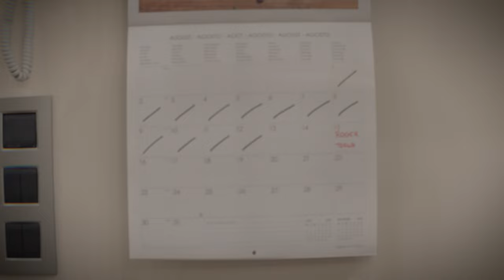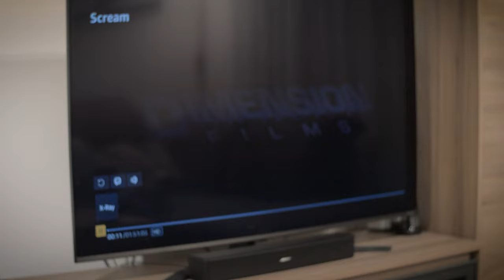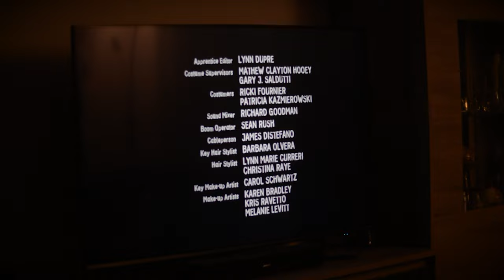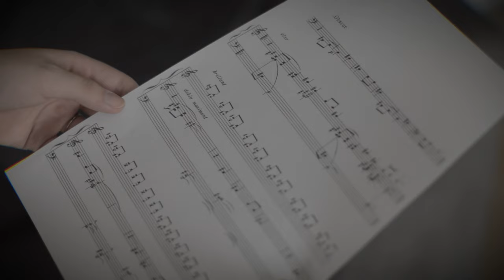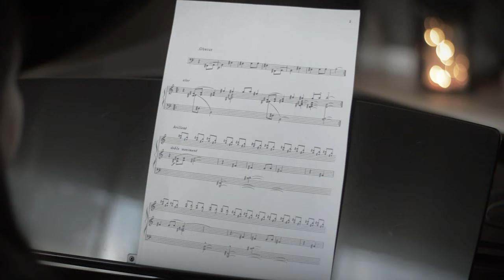La Figura - Short Film Roger Armengol Martí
The short film 'La Figura' (The Shadow) is the product of the high school final project. This project, known as TREC (Research Project), consists of two parts, a theoretical and a practical one. My practical part involved directing, producing, recording, and editing a short film applying different VFX (Visual Effects) techniques which I learned during the first part (theoretical).

The project preparation began in May 2022 intending to shape the idea for the project. In June of that year, I started writing the script. In July, the production of the short film commenced. I began preparing the equipment, refining the script, practicing and preparing scenes, reviewing errors or gaps in the plot... In August, the filming started and lasted for three whole weeks, shooting every day (morning or night). The last week of August marked the beginning of the VFX production.

From September to December 2022, I worked on the VFX and the editing of the short film. Some scenes had to be re-recorded during those months. Other scenes were removed from the short film. The VFX posed a real challenge for me. Some I completed as expected, others brought more problems, and some were removed as they presented issues and complications.

On December 12, 2022, the project was finished and submitted. After 6 months of work, the short film 'La Figura' (The Shadow) was completed.

During the last months of work, I had to manage both the project and the high school final exams. This caused delays from the deadlines I had set for myself, but eventually, I managed to finish it on time.

I must thank all the people who helped me during this project, providing advice, support, and assistance during these six months. Thank you.

The production of the short film 'La Figura' has been one of the best experiences I have had. It has been the largest project I have worked on to date, and I am very proud of the result. I have learned many things, and undoubtedly, I would like to repeat the experience. However, next time, I will seek a team with whom I can work and share the project.

I hope you enjoy the short film!

Roger Armengol Martí

***Catalan***

El curt La Figura és el producte del projecte de fi de batxillerat. Aquest projecte, conegut com a TREC (Treball de Recerca) consta de dues parts, una teòrica i una pràctica. La meva pràctica va ser dirigir, produir, gravar i editar un curt aplicant diferents tècniques de VFX (Efectes Visuals).

La preparació del projecte va començar el maig del 2022 amb el que seria aconseguir la idea pel projecte. Durant el juny d'aquell any va començar a escriure del guió. Al juliol va començar la producció del curt, vaig començar a preparar l'equipament, refinar el guió, practicar i preparar escenes, revisar errors o forats en la trama... A l'agost va començar el rodatge i va durar tres setmanes senceres, gravant cada dia (matí o nit). L'última setmana d'agost va començar la producció dels VFX (Efectes Visuals).

Des de setembre fins al desembre del 2022 vaig estar treballant en els VFX i en l'edició del curt. Algunes escenes es van haver de regravar durant aquells mesos. Altres escenes es van eliminar del curt. Els VFX van suposar tot un repte per a mi. Alguns els vaig completar tal com esperava, altres em van portar més problemes i alguns van ser eliminats, ja que portaven problemes i complicacions.

El 12 de desembre el projecte va ser acabat i entregat. Després de 6 mesos de feina el curt La Figura ja estava acabat.

Durant els últims mesos de treball vaig haver de treballar tant en el projecte com en els exàmens 2n de batxillerat. Això suposava un endarreriment dels terminis que jo m'havia marcat, però al final vaig poder acabar-lo a temps.

He d'agrair a totes les persones que m'han ajudat durant aquest projecte, m'han donat consells, suport i ajuda durant aquests sis mesos. Gràcies.

La producció del curt La Figura ha sigut una de les millors experiències que he viscut. Ha sigut el projecte més gran en el que he treballat i em sento molt orgullós del resultat. He après moltes coses i sens dubte voldria repetir l'experiència. Això sí, la següent vegada buscaré un equip amb el qual poder treballar i compartir el projecte.

Espero que gaudeixis del curt!

Roger Armengol Martí